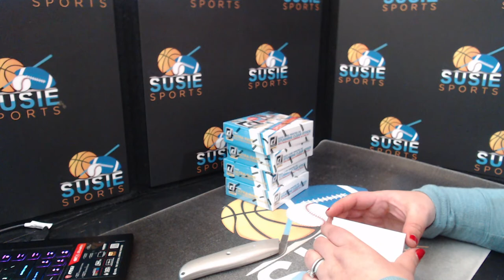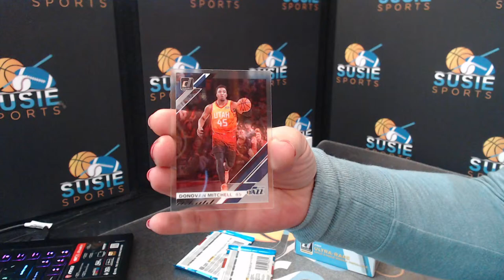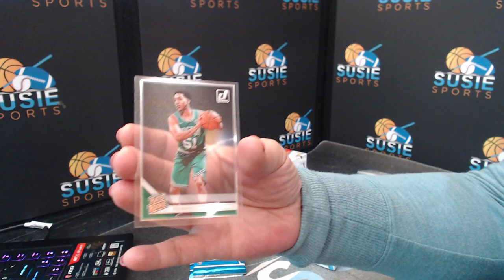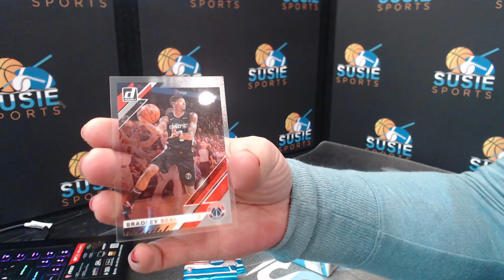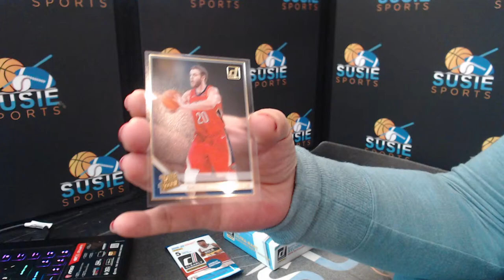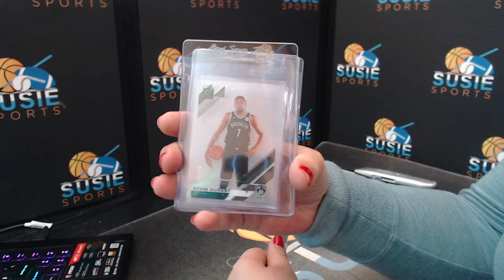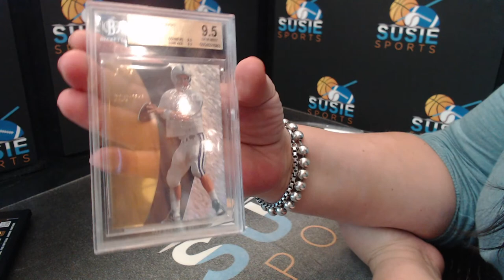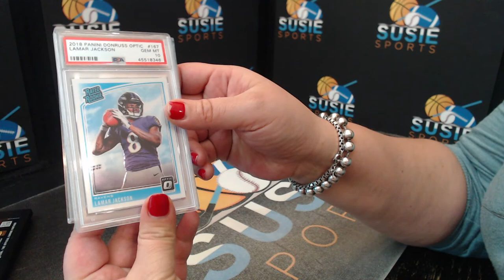19/20 Donruss Clearly Basketball and 2020 Leaf Gem Mint